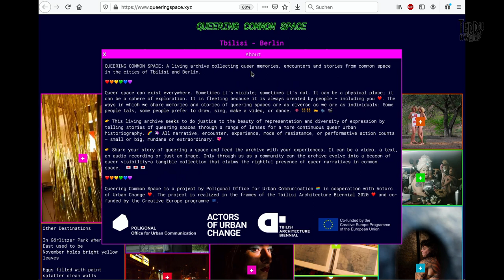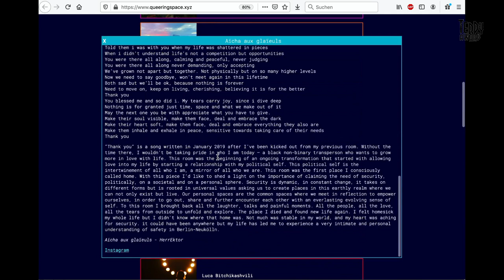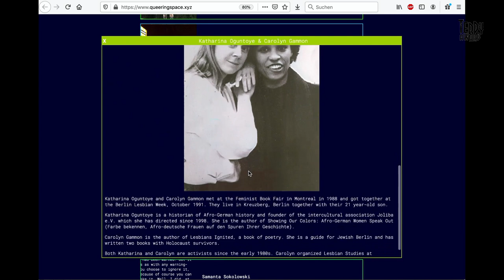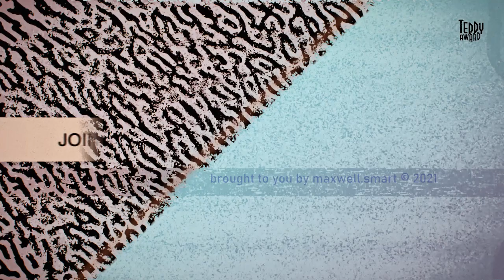TEDDY Talk - Queering Common Space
35. TEDDY AWARD, Talks, Panels, Interviews

Hosts: Christian Haid, Lukas Staudinger
Panelists: David Apakidze, Nancy Naser Al Deen, Tzeshi Lei, Nini Goderidze, Liz Rosenfeld

A Debate on Visibility, (Un-)Safe Urban Spaces and the Everyday Archive with POLIGONAL Office for Urban Communication and guests
In what ways are queerness and queer practices represented in urban everyday life? Is visibility the key to a more inclusive urban future? In the discourse on what kind of city we want to live in queer narratives tend to be underrepresented – with crucial voices remaining unheard. To discuss the power of archiving this talk brings together protagonists from the project QUEERING COMMON SPACE – a digital living archive collecting visual and acoustic representations and documentations of queer memories, encounters and stories from common (un-)safe spaces in the cities of Tbilisi and Berlin.